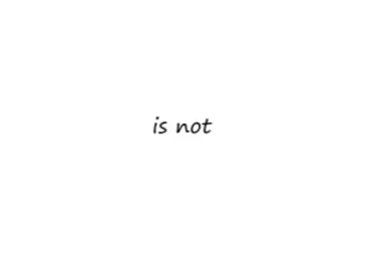Love is not an emotion